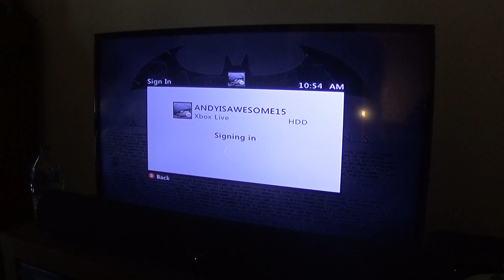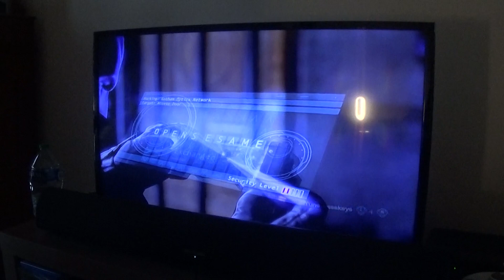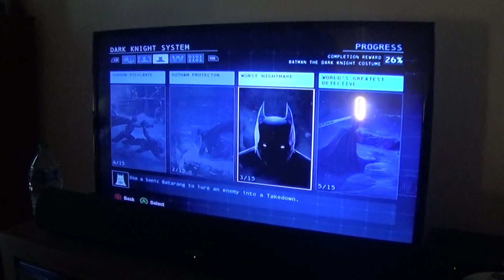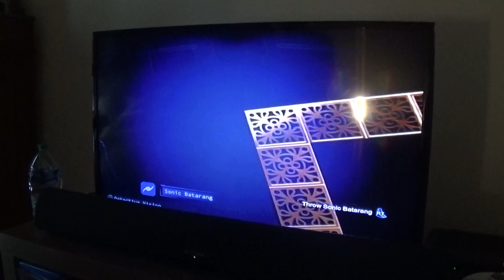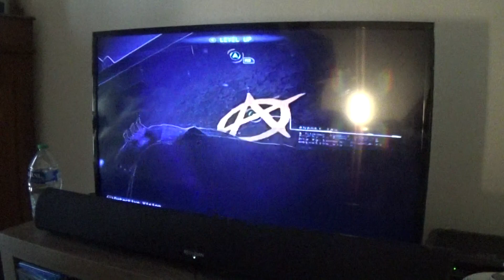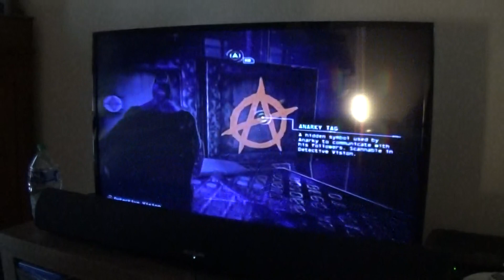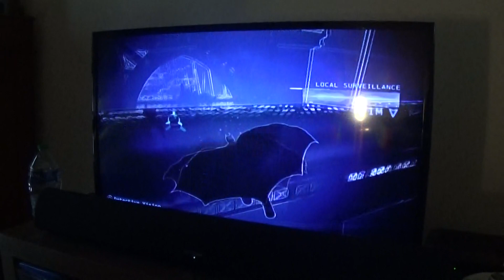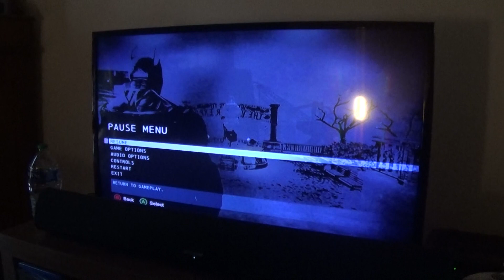Batman: Arkham Origins (Xbox 360) Part 7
Welp, today marks 10 years since Batman: Arkham Origins was released, I was in 8th grade when the game first came out, and it still holds up 10 years later.